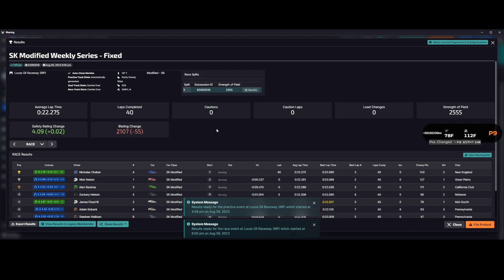SK Modifieds at IRP - iRacing Ovals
I'm just not good at this...

PC Specs:
Thrustmaster TMX Force Feedback (looking to eventually upgrade to a DD wheelbase)

0:00 - Intro
2:47 - Race
18:36 - Wreck and results